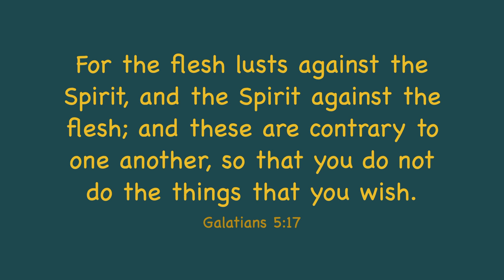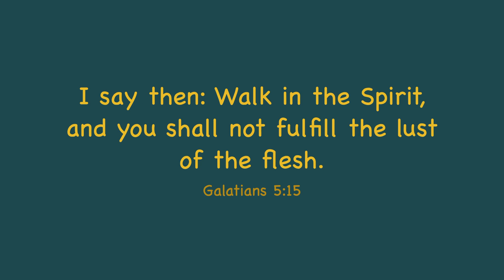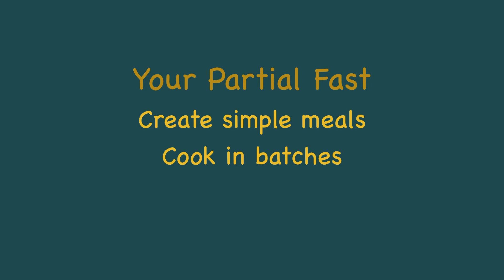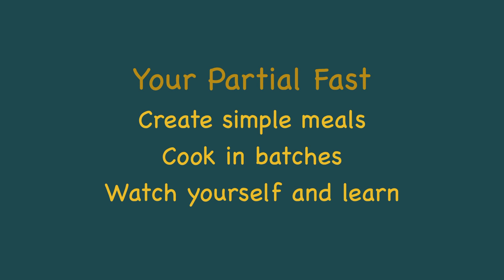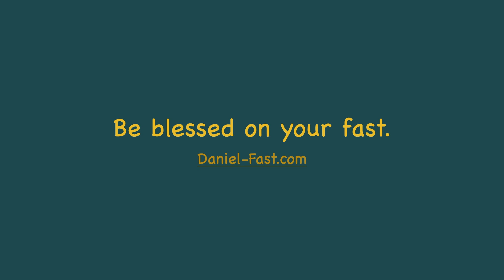Tip #1 - The Daniel Fast is NOT About the Food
Are you ready for a life-changing experience with God? Join the Daniel Fast and spend time with Him and in His Word.

**REGISTER FOR UPCOMING LIVE SESSIONS:
I present live online classes and podcasts several times each month. If you want to learn more about how to develop a faith-driven way of life, please click this link and we will invite you to the event